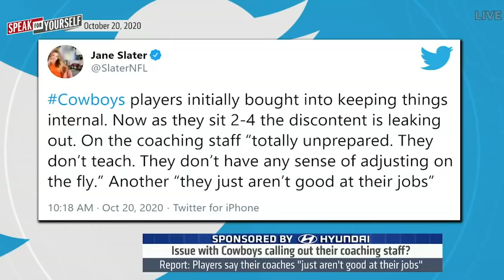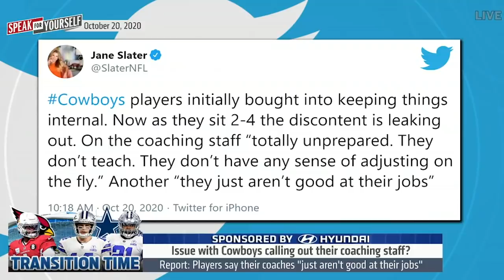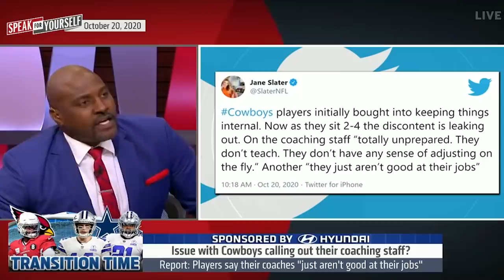Zeke takes blame for loss to AZ, fellow Cowboys blame coaches — Acho | NFL | SPEAK FOR YOURSELF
Marcellus Wiley & Emmanuel Acho break down who is to blame for the Dallas Cowboys loss to the Arizona Cardinals. Acho feels Zeke needs to step up and further discusses issues with players placing blame on coaches.